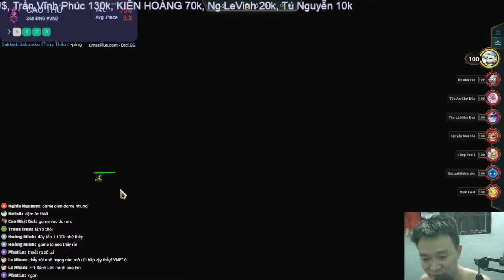Thầy TFT | Let's Play Game With Me Ep72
Tùy lòng hảo tâm anh em cho tiền tui ăn mì gói :3
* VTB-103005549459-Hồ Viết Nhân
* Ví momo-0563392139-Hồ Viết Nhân